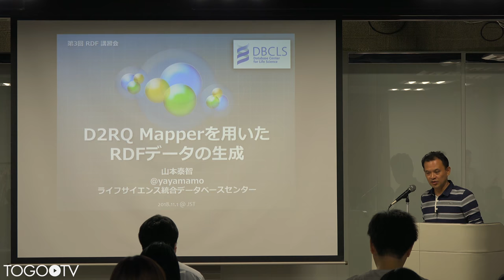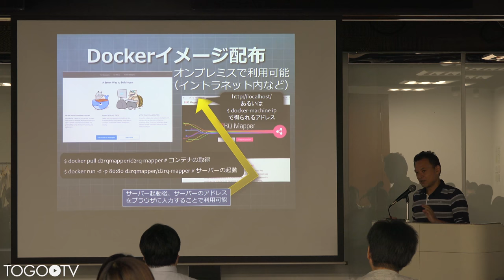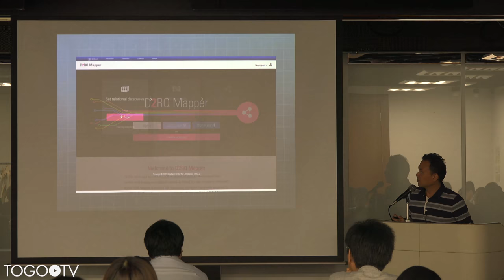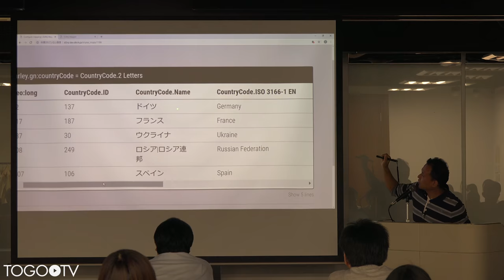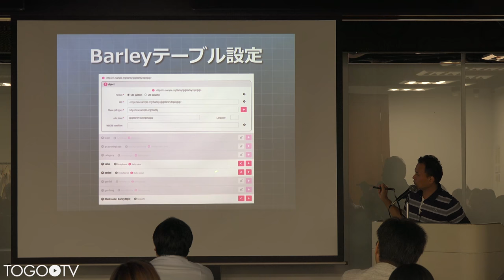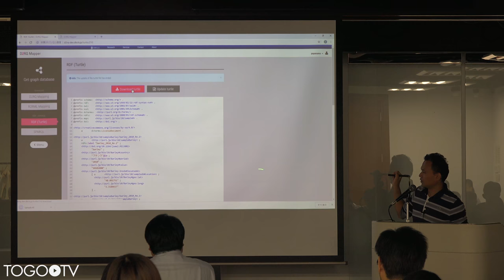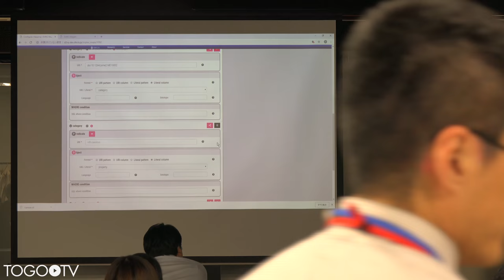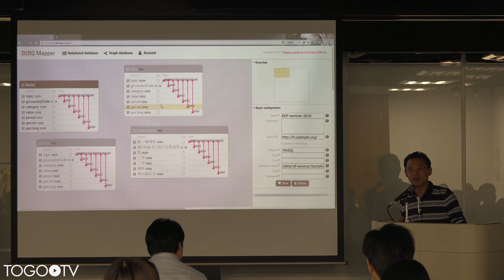D2RQ Mapper を利用した、データのRDF化 @ 第3回RDF講習会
本日の統合TVは、2018年11月1日に開催された第3回 RDF 講習会から、ライフサイエンス統合データベースセンター (DBCLS) 山本 泰智 による「D2RQ Mapper を利用した、データのRDF化」をお送りします。約46分です。
第二回と同じく、自分のデータをRDFに変換して利用する方法に焦点をあてた講習会になります。 RDFデータの利用の仕方として、既存のRDFデータと、自分がもっているデータを統合して解析したいことがあります。自分のデータをRDF化することで、容易に既存のRDFデータと統合した利用を行うことができます。ところが、世の中に様々なRDFの解説や講義はありますが、意外とRDFの作り方については見かけないのではないでしょうか。そこで、今回もRDFの作り方に焦点をあてた講習会を行います。データをRDF形式で表現する方法にはいろいろなやり方がありますが、今回はTogoDBおよびD2RQ Mapperを利用することで、プログラミングをすることなくRDF化する方法を講義します。また、統合する対象である既存の主要なRDFについて、統合して利用するという観点から紹介します。RDFそのものについても基本的なことから解説しますので、対象者は、RDFやSPARQLに関しては事前知識がなくても理解できるようにします。ただし、生命科学データベースの利用になりますので、分子生物学関連の基本的な知識があるほうが講義内容を理解しやすいと思います。